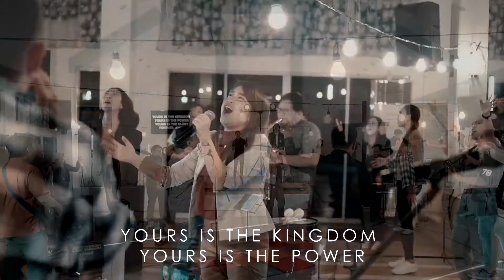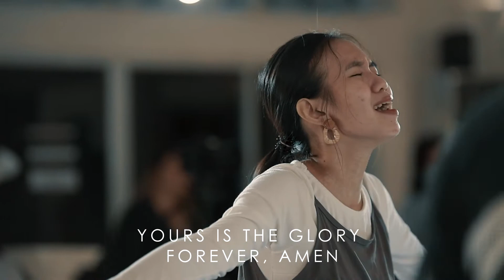Our Father - Bethel Music (Makati Lighthouse x NGC TV Cover)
Relive the moments of the very first Online busking and worship night collaboration of Makati Lighthouse and NGC TV.
Starting with this preparatory worship song of the Lord's prayer. Declaring that His will in heaven be done here on earth. To let His kingdom come and rule over our lives, families and nations. To bring down His glory to cover this fear stricken world and lift up the God who promised that His name is a fortified tower; the righteous run to it and are safe.